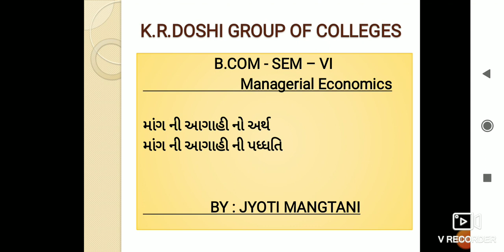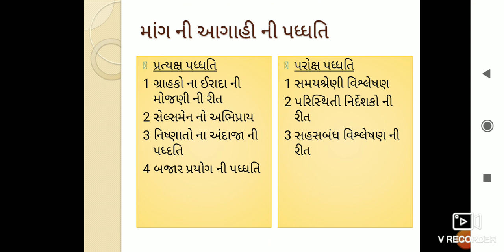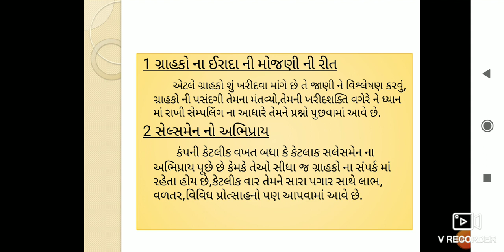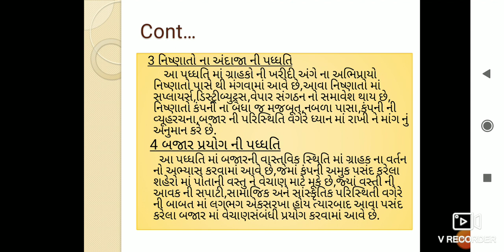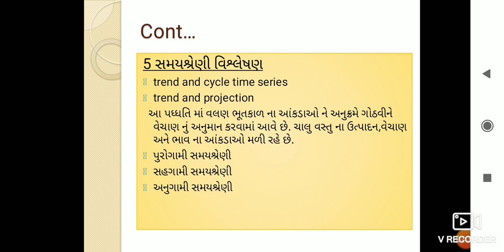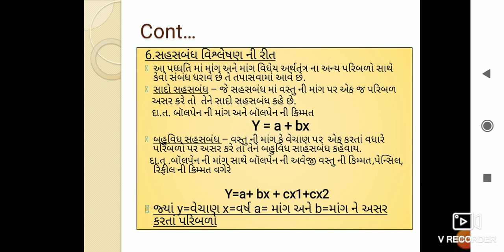June 14, 2020 | BCOM SEM-6 | MANAGERIAL ECONOMICS | JYOTI MANGTANI